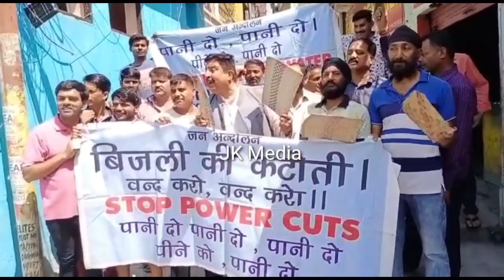Update regarding power shutdown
Jammu Kashmir Sarkar Bijli Dene Main Huyi Fail.